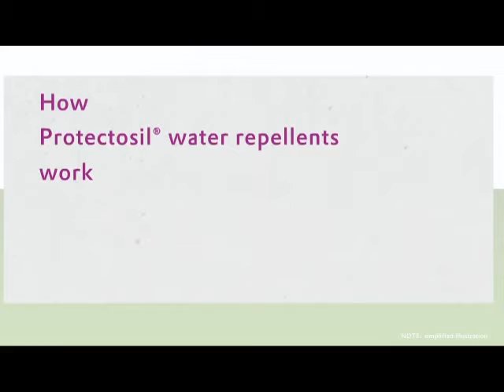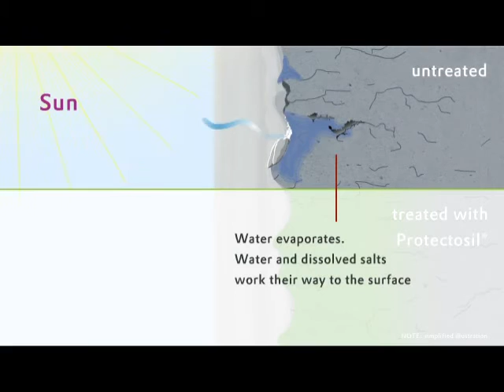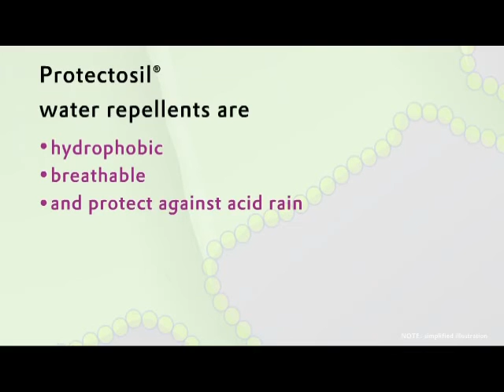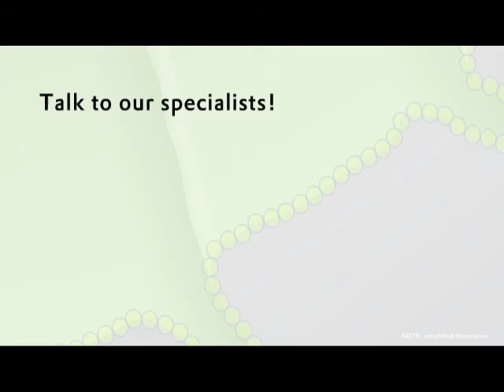How Protectosil® water repellents work | Evonik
Moisture is usually the main cause of damage and common denominator to many degradation processes that occur in mineral building materials. Prevention of water penetration by Protectosil® hydrophobing products protects against, for example, efflorescence and freeze-thaw damage. Even after treatment with Protectosil® products the building structure retains its breathability, so that moisture can continue to evaporate to the exterior.

The clip shows by the example of a concrete wall how Protectosil® water repellents act. Due to the application of Protectosil® on the concrete wall, no moisture can get into the building structure. Water drops just roll off.